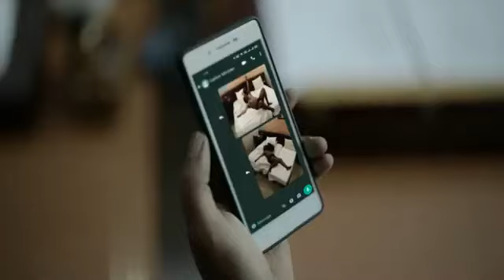farzi funny scene vijay sethupati